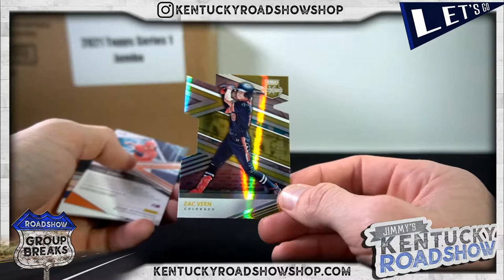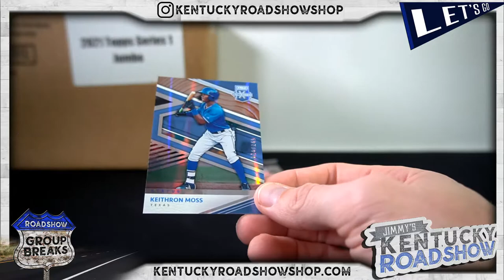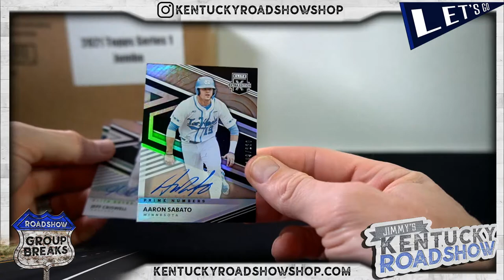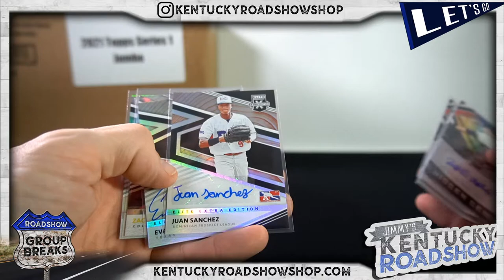Beaulieu's 2020 Panini Elite Extra Edition Baseball Hobby Box Break